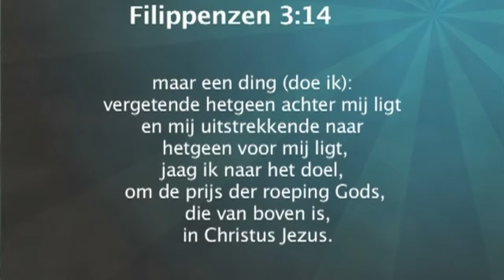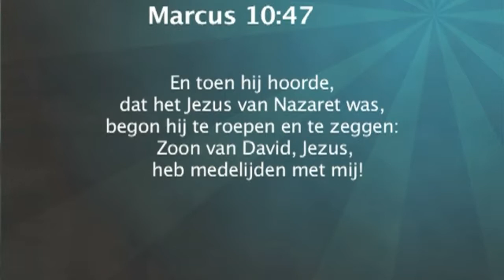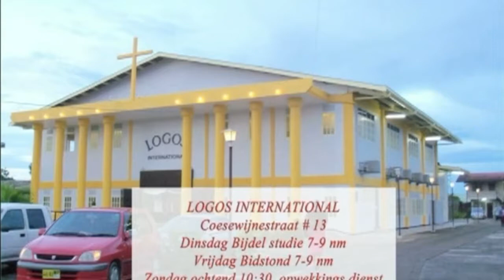The best is yet to come - Ontdek uw roeping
Logos International Suriname